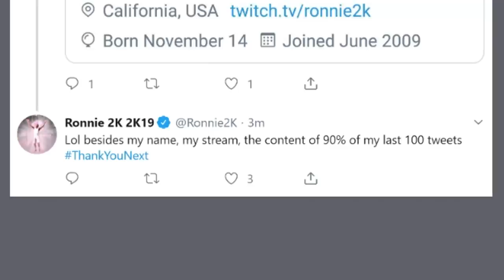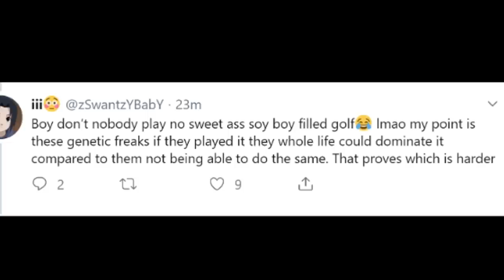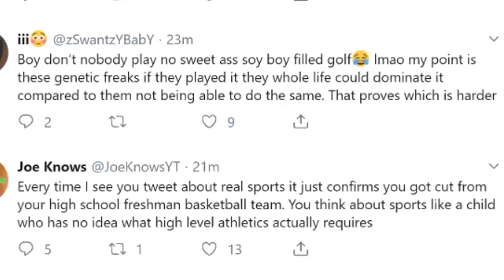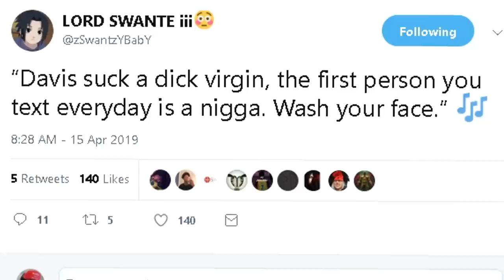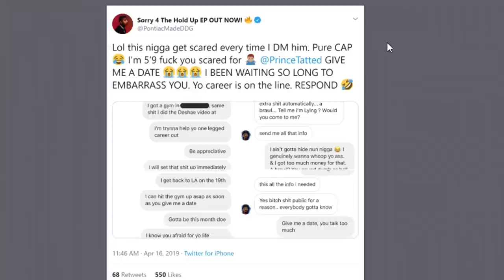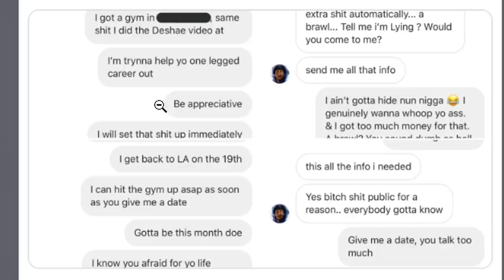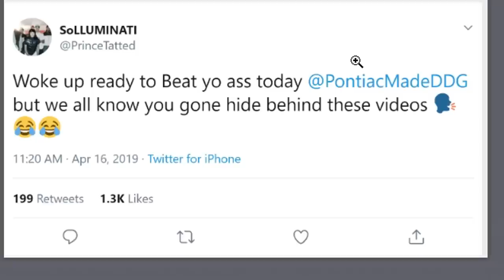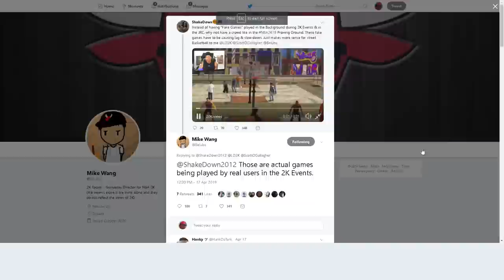NBA STAGED A FIGHT FOR VIEWS??! 2K DEVOLOPER CAUGHT LYING